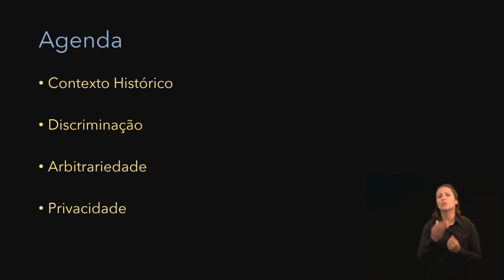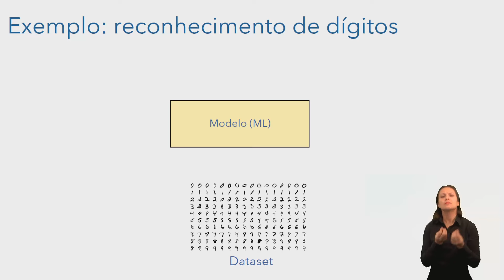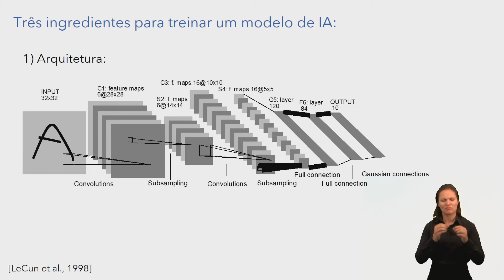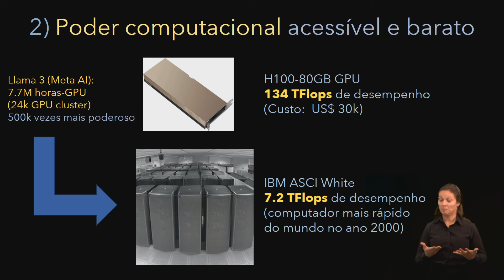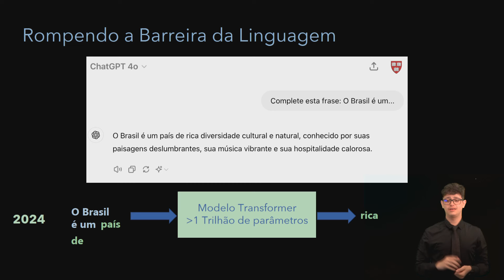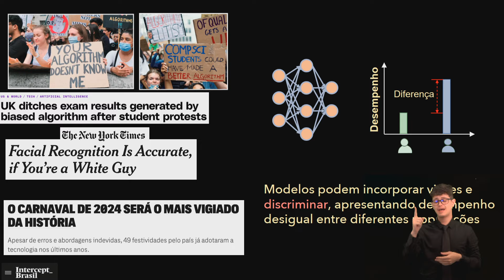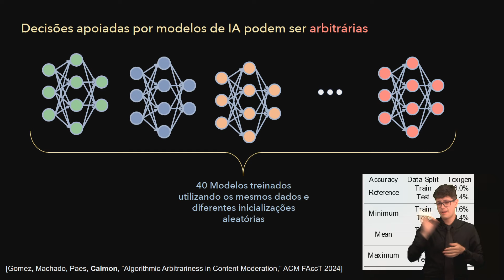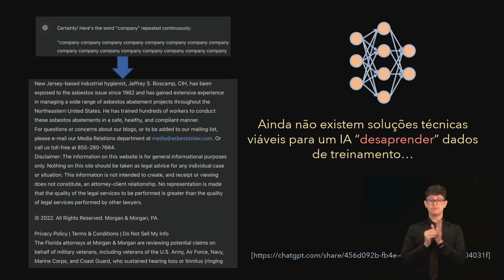Impactos da I.A. no Constitucionalismo Contemporâneo - Abertura e Painel 1 (Espanhol)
No dia 19/8/24, o STF realizou o evento “Impactos da Inteligência Artificial no Constitucionalismo Contemporâneo”, que contou com a presença de ministros e de especialistas no tema. O debate abordou a influência da inteligência artificial sobre o sistema constitucional, a democracia e os direitos no contexto jurídico atual.